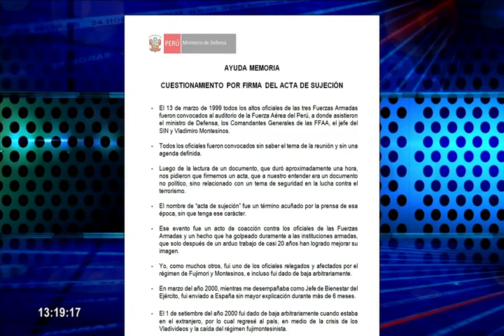Video mostraría a actual ministro de Defensa en cumpleaños de Montesinos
En el film se puede ver al actual ministro de Defensa, José Huerta Torres firmando el acta de sujeción.

Además también se puede ver al ministro como asistente a un cumpleaños número 53 de Vladimiro Montesinos. Dicho hecho se desarrolló el 20 de mayo de 1998

El recién juramentado ministro descartó que haya pertenecido a la cúpula de militares ni que fue parte del régimen de Fujimori-Montesinos. Además, el ministerio de Defensa emitió un documento donde señaló que el titular del despacho fue un miembro ‘relegado y maltratado’.